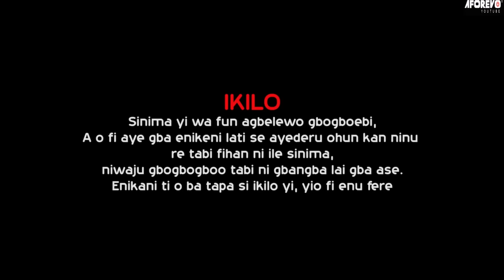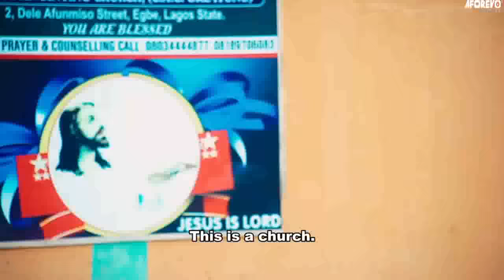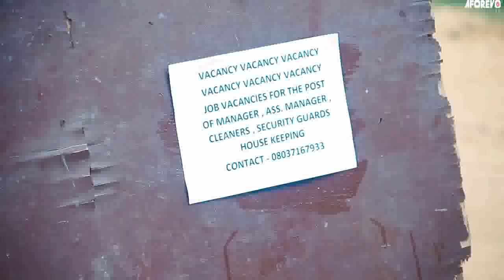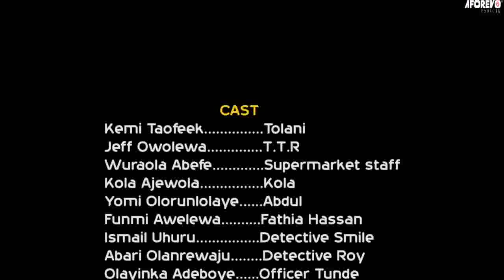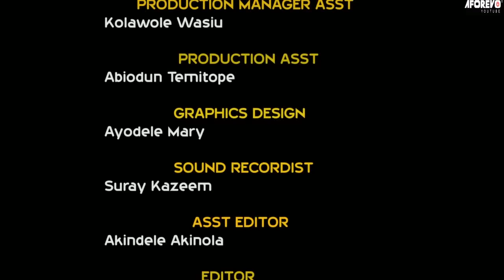FAKE LIFE - A Nigerian Yoruba Movie Starring - Funmi Awelewa, Kemi Taofeek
A man who consistently brags about his fake wealth and extravagant lifestyle finds himself dealing with the repercussions of his behavior.